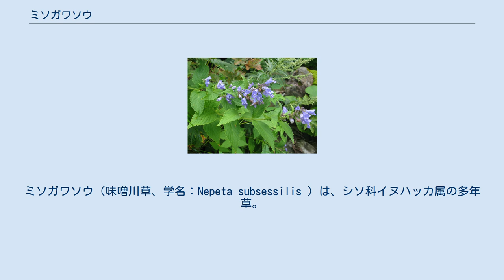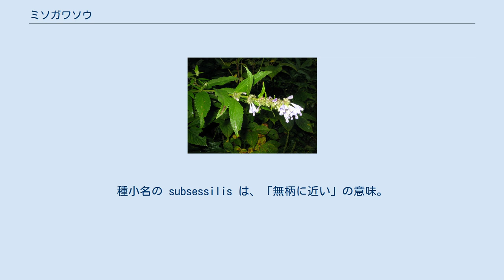ミソガワソウ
ミソガワソウ（味噌川草、学名：Nepeta subsessilis ）は、シソ科イヌハッカ属の多年草。
 茎は四角形で、枝分かれしないで直立し、高さは50-100cmになり、細毛が生える。
葉は対生し、長さ2-10mmの短い葉柄があり、葉身は広卵形から広披針形で、長さ6-14cm、幅2.5-8cmになる。
葉先は細くとがり、縁には鈍い鋸歯があり、葉の両面にまばらに細かい毛が生える。
葉をもむと独特の臭気がする。
茎の上部の葉腋ごとに数個の花をつける。
萼は緑色の筒形で、長さは8-10mmになり、5裂して裂片は線状披針形になり、先が鋭くとがる。
花冠は紫色で、長さ25-30mmになり、唇形で筒部が長くふくらみ、上唇は浅く2裂し、下唇は3裂して中央裂片に紫色の斑点がある。
雄蕊は4個あり、上側の2個が長い。
果実は4個の分果で、やや扁平な3稜形になり、分果の長さは約2.8mmになる。
 日本固有種。
北海道、本州の中部地方以北・奈良県、四国の石鎚山に分布し、亜高山帯の草地や深山の渓流沿いなどに生育する。
群生することが多い。
 味噌川草の意味で、木曽川の源流部である長野県の味噌川に由来する。
種小名の subsessilis は、「無柄に近い」の意味。